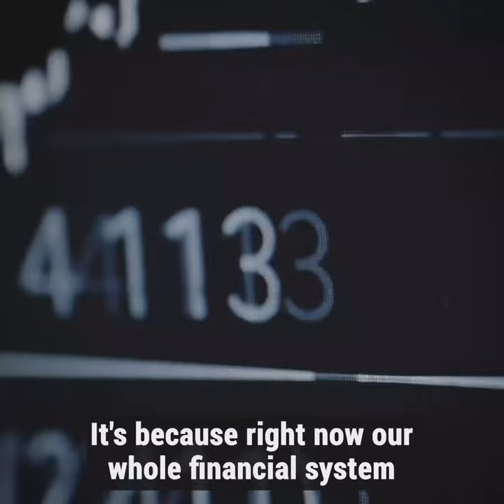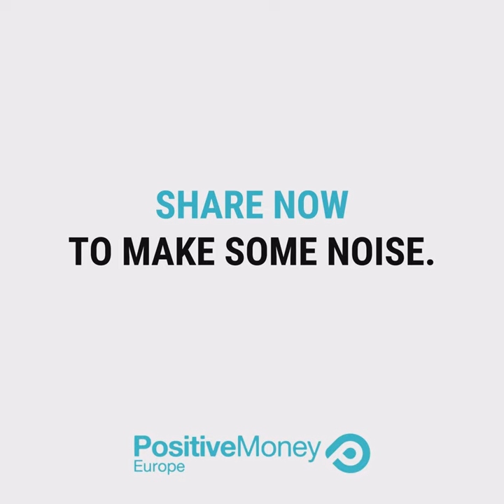Exposed! The real reason everything costs more: Climateflation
Did you know climatechange is one of main drivers of the costoflivingcrisis?
Extreme weather events cause food shortages, crop failure and damage to our infrastructure. The technology to address this is expensive and that’s where climateflation comes in, forcing prices to go up. Key financial players such as the ECB must take steps to reverse this situation and fight climate change!